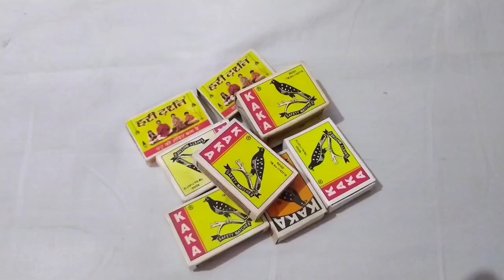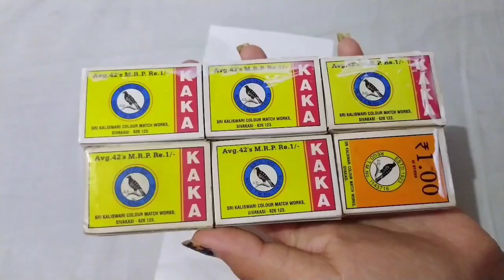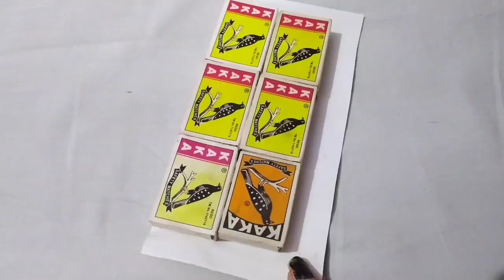माचिस की डिब्बी से बनाएं लड्डू गोपाल का sofa set | Sofa for Laddu Gopal